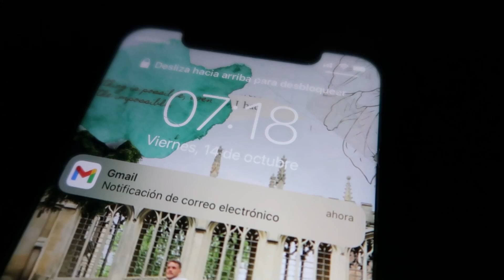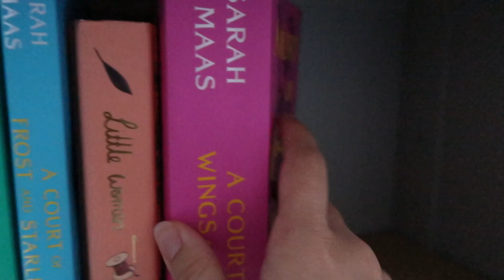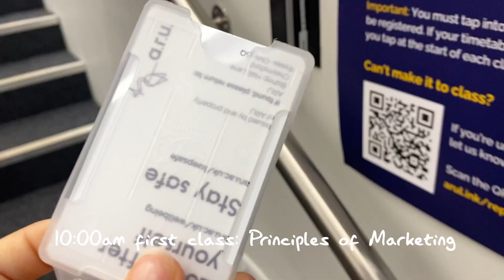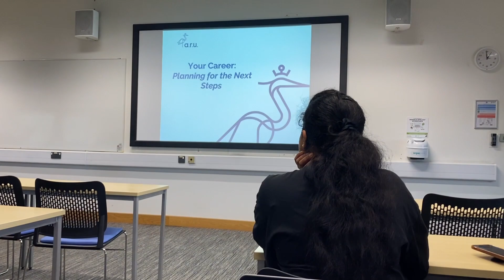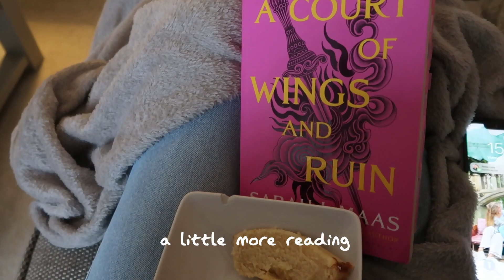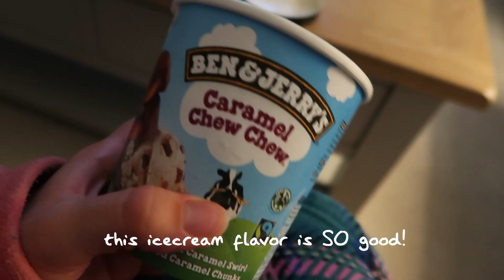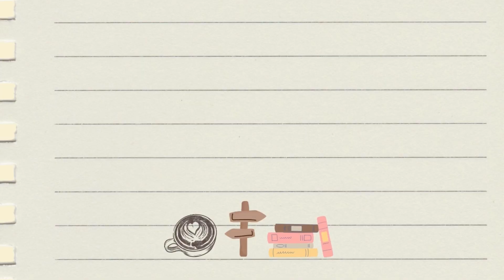my *7am* morning routine & a day in the life at uni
Hello hello!  Hope you are all having a wonderful day :) For todays video I wanted to share a day as a marketing student and what my routine kind of looks like on the days I have to go to class.